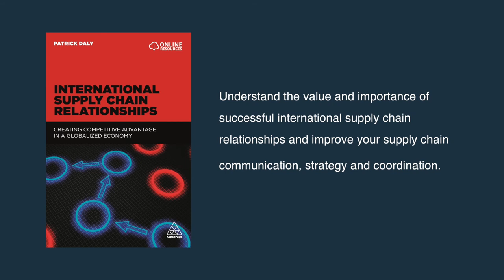Exploring Different Relationships Within Global Supply Chains | Patrick Daly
International Supply Chain Relationships, available now:

Today, reactive and uniform relationship management can no longer be applied to all. Instead, effective supplier management requires distinct practices for different suppliers.

In this video, Patrick Daly, author of International Supply Chain Relationships explores how supply chains relationships can be classified.